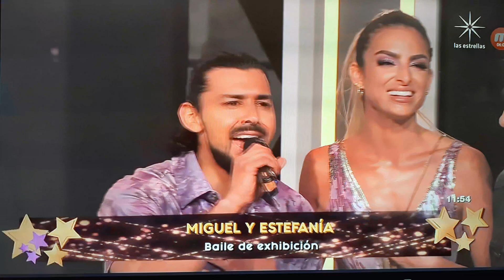MIGUEL Y STEFANIA INVITADOS A BAILAR HOY EN LAS ESTRELLAS